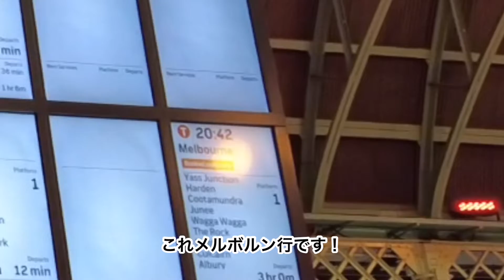シドニー VLOG #12 Central Station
こんにちは、Kay です。

今回はセントラル駅を紹介します！

近い将来ものすごく進化するこの駅から目が離せません！

今まで住んだことがある都市はパース、ブリスベン&ゴールドコーストでこの２年程はシドニーにいます。